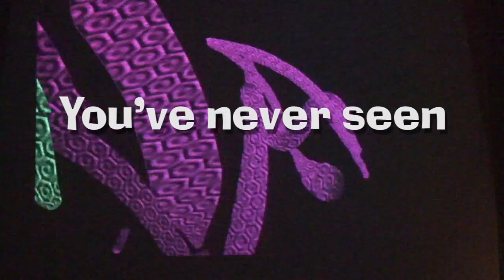J-Walt and Fantastic Merlins Teaser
30 second teaser for live animation by J-Walt with music by Fantastic Merlins.